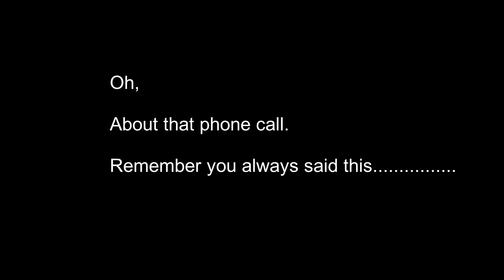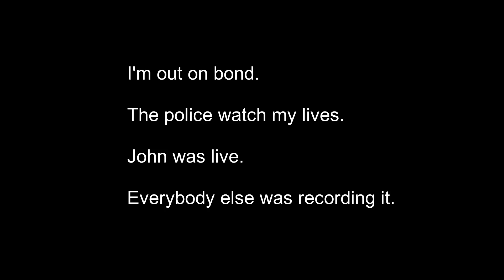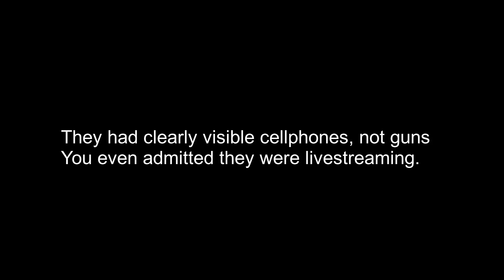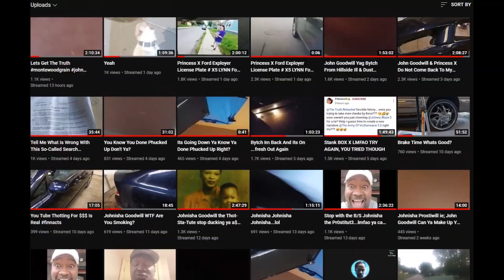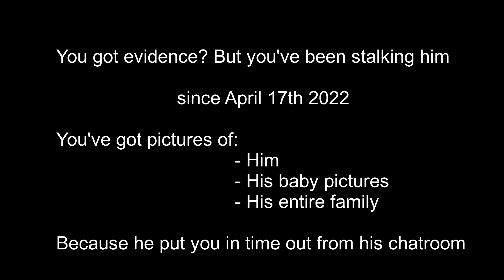True Freeman Makes excuses for running from John Goodwill